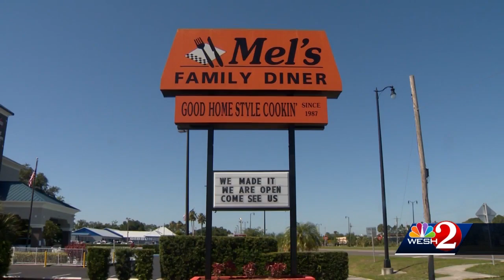Seminole County reopens